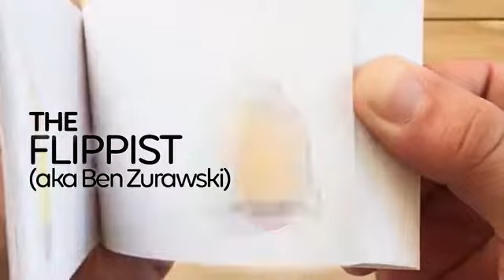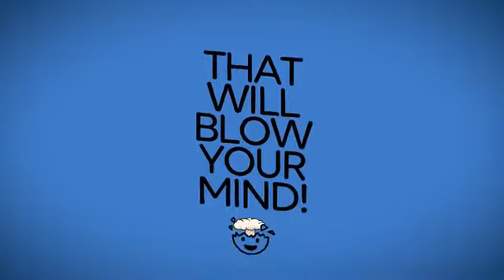Dots & Lines - a Brain Boosting Puzzle Flip Book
Dots & Lines is an interactive Flip Book Edition based on the classic puzzle game ‘Connect the Dots’. The Edition includes two volumes, each containing 6 different animations of numbered dots. If you are familiar with our 6 x 1 flip books, you may know that they hide a special secret: unlike a normal flip book, they feature not just 2, but 6 animated sequences! It may at first seem magical, but it's actually a clever trick you will be able to figure out once you hold the flip book in your hands. :)